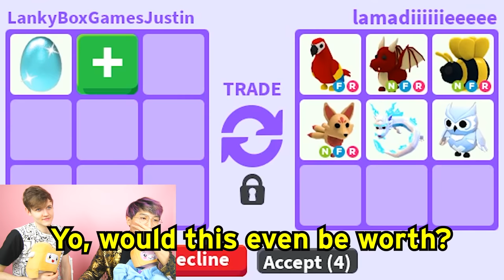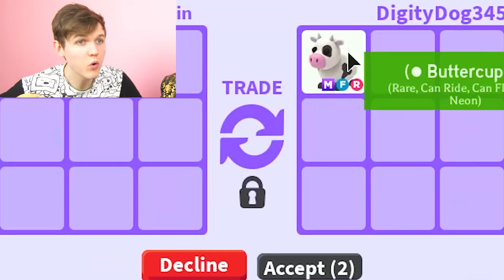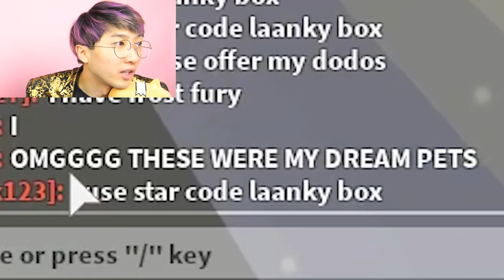Can We Beat The DIAMOND EGG Trading Challenge In ADOPT ME!? (RAREST EGG IN THE GAME!!!)